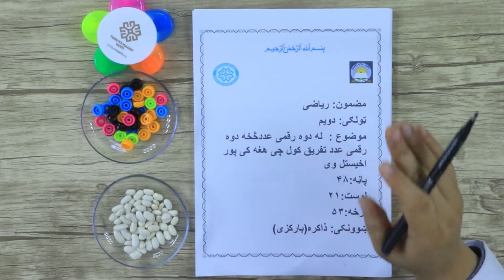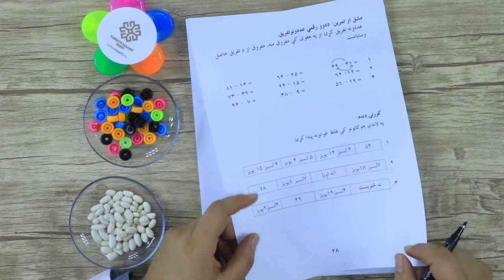دویم ټولګی ریاضی - د دوه رقمې عددونو څخه د دوه رقمې عددونو تفریق کول چی قرض اخیستل وي - قسمت 3